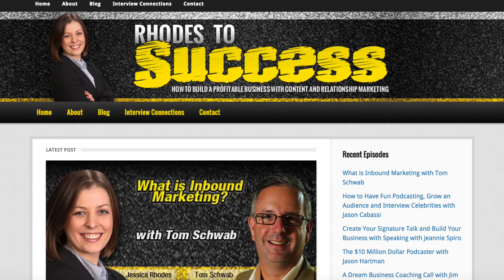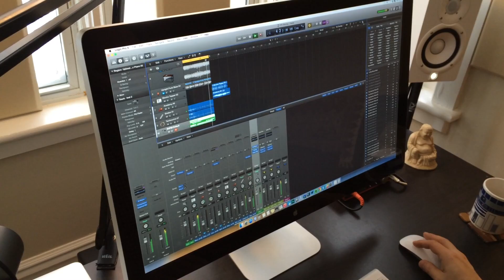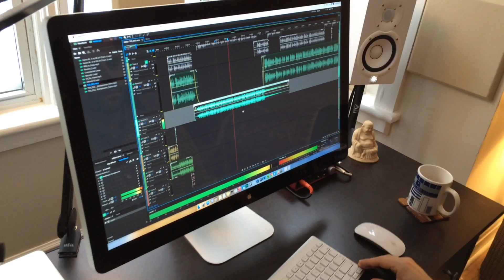The Podcast Producers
The Podcast Producers is a 10-part audio series focusing on subjects related to the art and business of podcasting. Hosts Jessica Rhodes and Corey Coates bring a polished, journalistic, audio experience to present a multifaceted insight into the world of podcasting and the personalities who produce them.

Season One explores topics including: Podcasting for fun or business, the podcast community, statistics and demographics, advertising in podcasts, podcast networks, the psychology of podcasting, how to podcast, the reaction of broadcast radio, and much more.

Guests include: Alex Goldman, Reply All on Gimlet Media | David McRaney, You Are Not So Smart on Boing Boing | Daniel J. Lewis, Noodle.mx | Erik Fisher, Beyond The ToDo List | Jordan Harbinger, The Art of Charm | Jason Hartman, Hartman Media | Elsie Escobar, She Podcasts | Rob Walsh, Libsyn | Jeff Brown, Read to Lead | Ben Krueger, Authority Engine | Tim Paige, Conversioncast | Todd Cochrane, Raw Voice & Blubrry | Darrel Darnell, Pro Podcast Solutions | Katie Krimitsos, Biz Women Rock | Phillip Swindell, The Show Notes Guy | Alisa DiLorenzo, One Extraordinary Marriage | Ander Frischer, Fearless Careers | Ayn Codina, 7 On The Line | Bree Noble, Woman of Substance | David Hooper, RED - Real Entrepreneur Development | Harry Duran, Podcast Junkies | Jason Cabassi, The Walking Dead 'Cast | Kate Erikson, Entrepreneur On Fire | Keith Tomasek, The Inadequate Life | Lex Friedman, Midroll | Elizabeth Covart, Ben Franklin's World | Mary Larsen, The Outlander Podcast | Matt Dubiel, WCKG 1530 & Q101 Chicago | Scott Chambers, Podfly Productions, LLC | Tom Webster, Edison Research